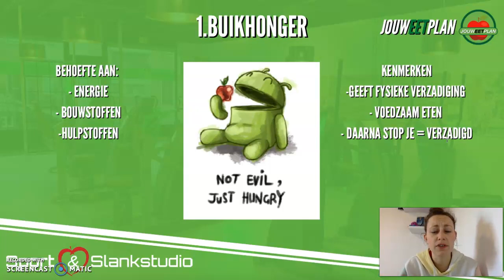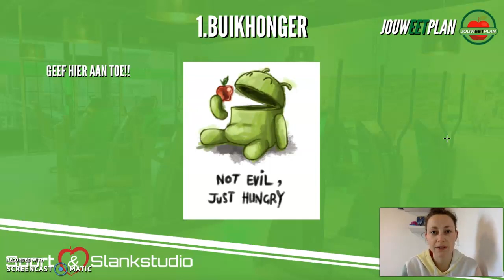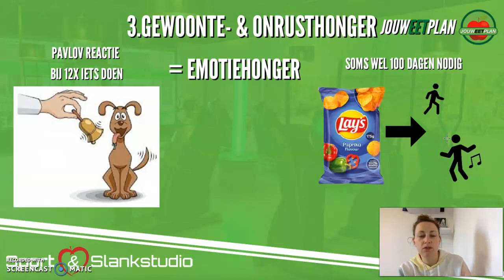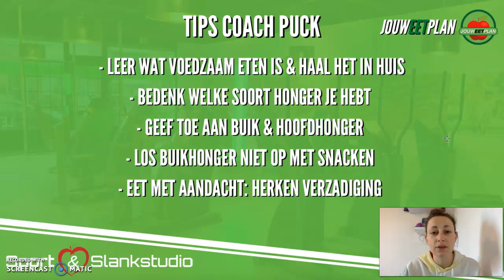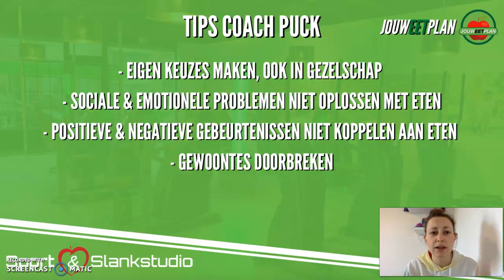WIST JE DAT?!: 3 soorten honger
De 3 soorten honger, aan welke je toe moet geven en hoe je het ‘what the hell effect voorkomt’ 🔥